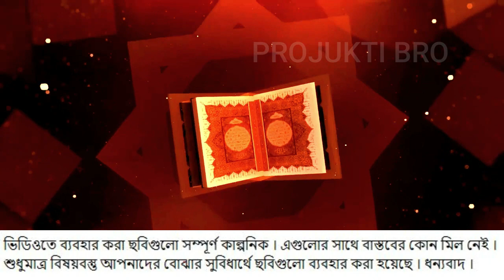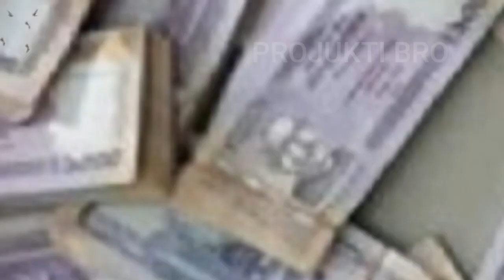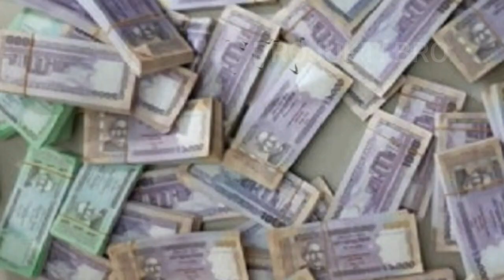একজন হাজী সাহেব হয়েও কেন কবরে আযাব হচ্ছে || হাজী সাহেবের কবরে আযাব হওয়ার বিস্ময়কর ঘটনা || Kobor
একজন হাজী সাহেব হয়েও কেন কবরে আযাব হচ্ছে || হাজী সাহেবের কবরে আযাব হওয়ার বিস্ময়কর ঘটনা এই ভিডিওতে বলা হয়েছে । এই ভিডিও এর সকল চরিত্র কাল্পনিক, শুধুমাত্র গল্পটি বুঝানোর স্বার্থে ব্যবহার করা হয়েছে ।

➽ আমরা আমাদের যথা সাধ্য চেষ্টা করি, আপনাদের মাঝে সঠিক তথ্য তুলে ধরতে। তবুও কোনো তথ্যে ভুল ত্রুটি থাকলে সেগুলো সঠিক করে দেবেন, এবং ক্ষমা সুন্দর দৃষ্টিতে দেখবেন।